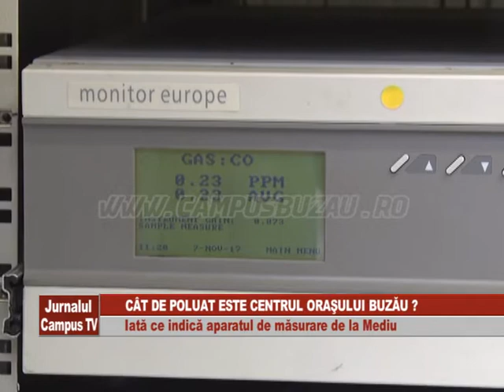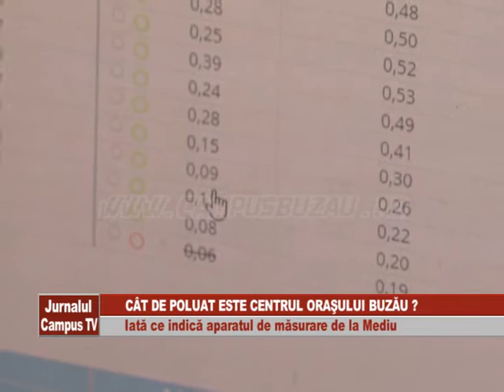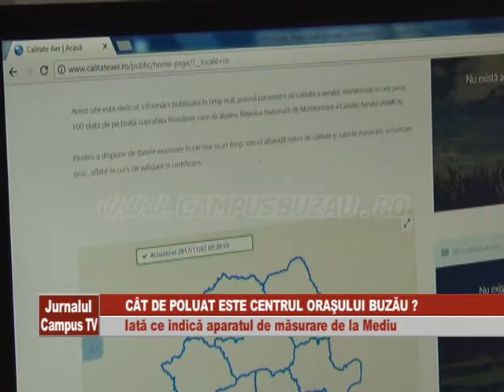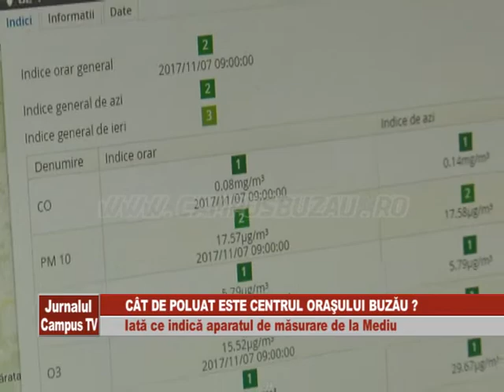CAT DE POLUAT ESTE CENTRUL ORASULUI BUZAU